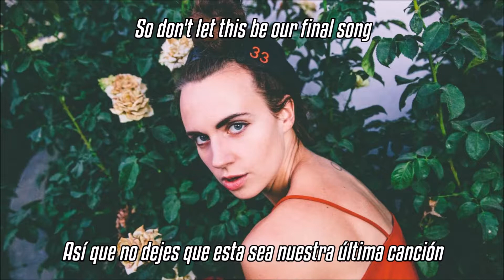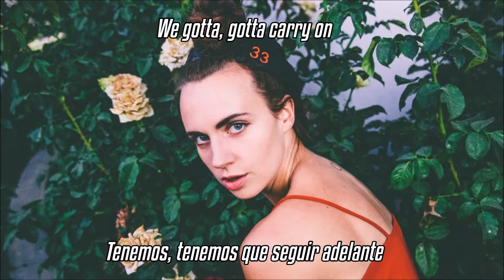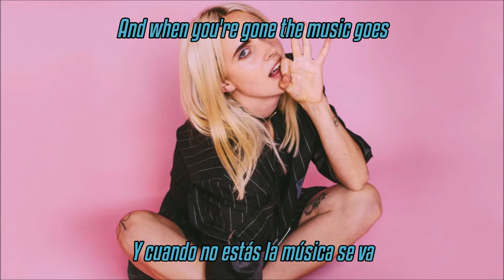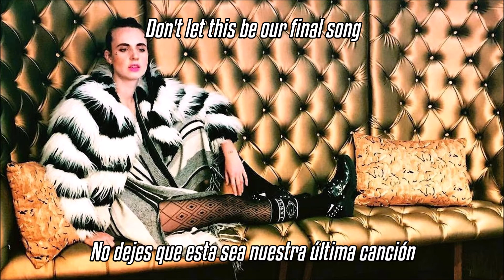MØ - Final Song (Lyrics English/Español)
Song edited due copyright

-- EXPLICACIÓN DE ALGUNAS COSAS DE LA LETRA--
-"Final Song" habla de una relación en la que se siente que está perdiendo el amor, o perdiendo esa chispa que mantenía viva la relación. Ella cree posible salvar la relación siempre y cuando él esté dispuesto y los dos trabajen para evitar que esa chispa se apague.
-"Cuerdas del corazón, violines" es una metáfora, hace un tiempo se descubrió que el corazón poseía ciertos ligamentos que podrían romperse si se sufre de tristeza extrema (Cabe destacar que no sé si este "fact" es cierto o no, pero es lo que se dice) Como los violines también tienen cuerdas y en general la canción usa metáforas referidas a las canciones, usa entonces el "Cuerdas del corazón" para expresar de una forma sus sentimientos.
-"Pierdo mi ritmo, pierdo mi alma" aquí vi 2 traducciones posibles, una siendo la que coloqué, y la otra dejarlo como "Pierdo mi soul" puesto que según el contexto "Soul" puede bien referirse a perder su forma de ser, perder su esencia, además que soul es un género musical y por ello habría buena conexión. Pero como "Pierdo mi ritmo" ya alude a algo parecido, decidí dejar la traducción de la siguiente frase como "Pierdo mi alma" pero sí, tenía que aclararlo.

"Final Song" es el 2do single que lanza MØ que aparentemente va dirigido a su segundo álbum de estudio. Aunque hay mucha probabilidad de que quede sólo como single promocional. Final Song fue lanzada en 2016.